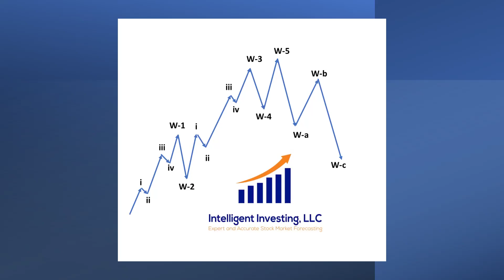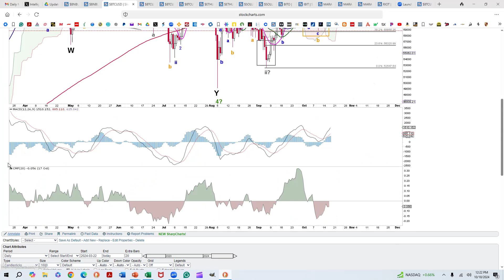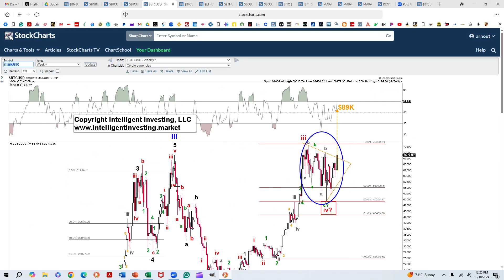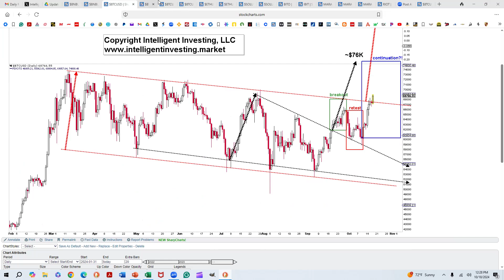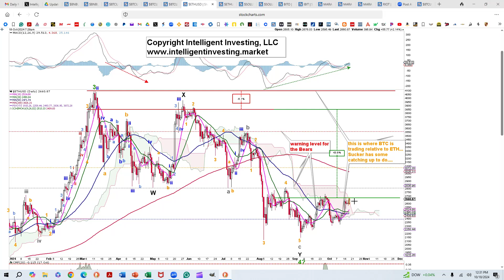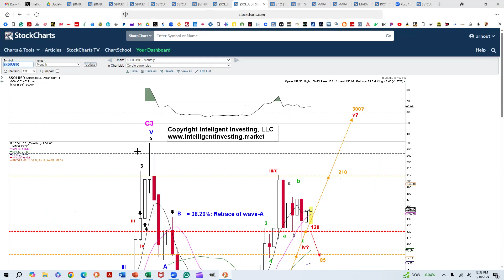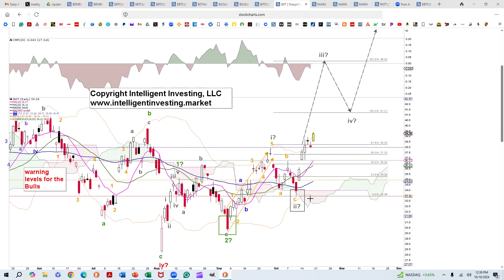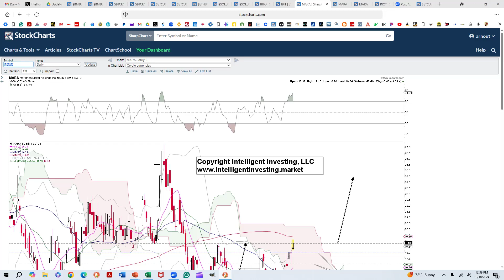Is Bitcoin's breakout legit?! What does the Elliott Wave have to say about it?!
Summary:
   In last Friday’s webcast for our premium members, we reviewed if our preferred EWP count for Bitcoin and other cryptocurrencies is still on track, why we prefer it over most other alt coins, including Ethereum at this stage, and we show the technical breakout it experienced. Good times ahead?!

My Book “Tomorrow Happened Yesterday” on Amazon.com

Biography:
I have a Ph.D. in Environmental Sciences from Lund University, Sweden. An analytical, objective, scientific mindset is key to successfully analyzing and trading markets. I have been a student of the markets since 2009. During my scientific career in environmental sciences, I published over twenty peer-reviewed papers, showing my drive and professionalism. After working for over ten years in energy and the environment, I found my true passion in the financial markets. I pursued my dream and started my own stock- and market forecasting company and was later approached to co-found a hedge fund: North Post Partners, LP. During my financial career, I developed, among others, my own proprietary buy/sell indicator for the major indices and mechanical trading systems. My scientific background applied to market analysis allows for one of the business's most reliable and accurate financial market forecasting services: bringing science to the markets.